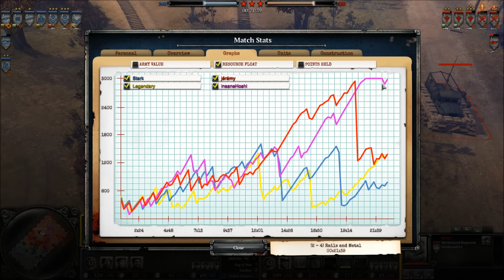[CoH2][2v2] Propagandacast #1194 [OKW]Hoshi/Jeremy vs [USF/UKF]Stark/Legendary